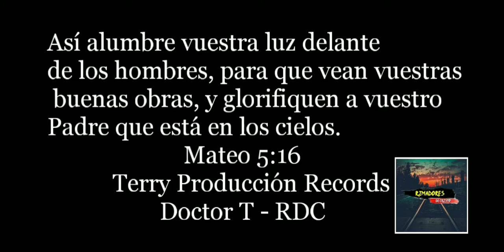Yo Soy Pura Sal - Doctor T RDC ft.Michel Salgado | Video Oficial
Hola que tal mis queridos hermanos, por aqui les dejo el video clip Oficial del tema Yo Soy Pura Sal Junto a Michel Salgado para la Gloria a Dios, espero q les guste y que sea de Mucha Bendicion!.🙏🏾😇🔥🎶

Así alumbre vuestra luz delante de los hombres, para que vean vuestras buenas obras, y glorifiquen a vuestro Padre que está en los cielos.
Mateo 5:16🕊📖🇳🇮